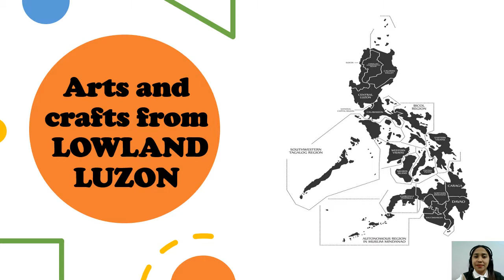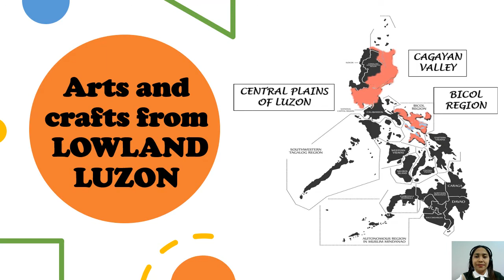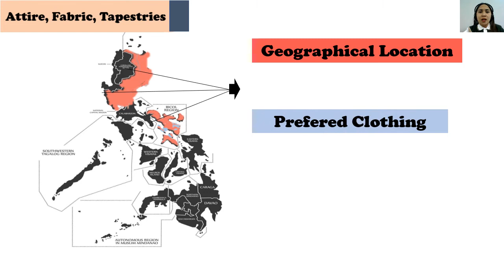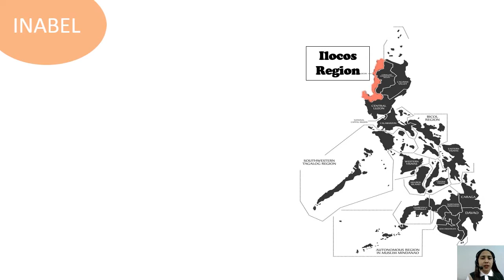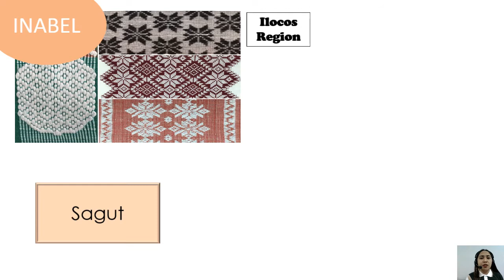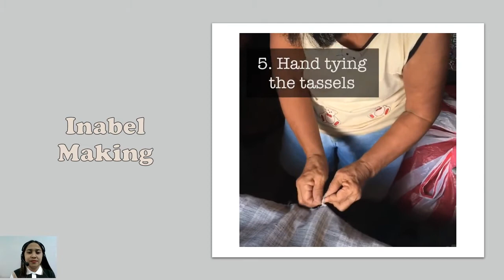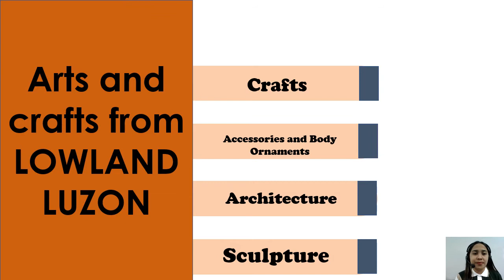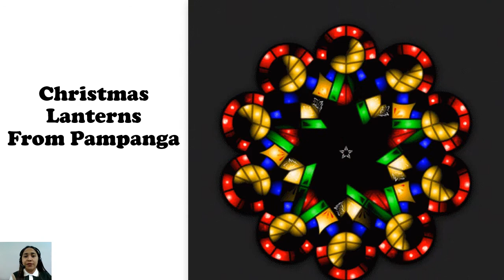ART 7: ARTS AND CRAFTS FROM LOWLAND LUZON - 1